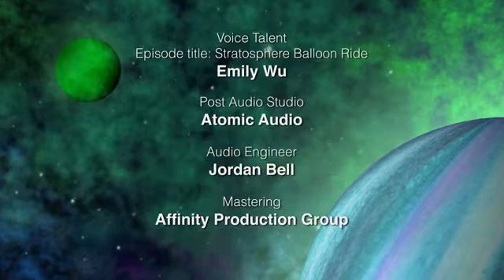YOUniverse - Space exploration from a kids perspective - S01E16 - Stratosphere Balloon Ride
Episode Title - Stratosphere Balloon Ride
Season 1, Episode 16
Voice Talent - Emily Wu
Produced by - Victoryarts/Poparts